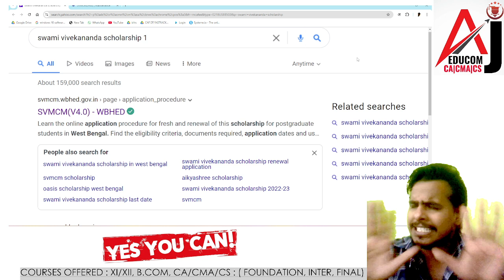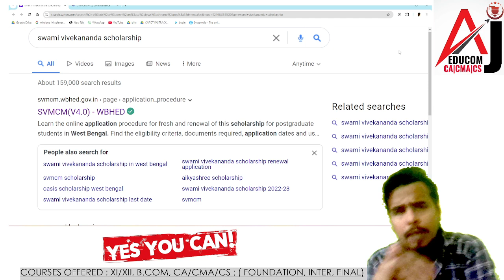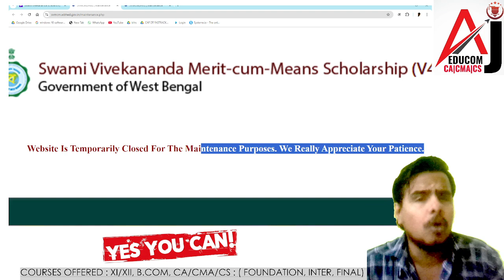Swami vivekananda scholarship 2024 apply | svmcm scholarship 24-25